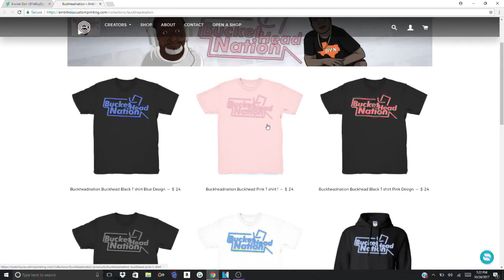Dad Reacts to Hopsin - ILL MIND OF HOPSIN 7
USE CODE:
 " GIVE "
FOR BUY 1 TUB AND GET ONE HALF OFF!

Snap: TheFaZeDyn

SEND US ANYTHING:
Dyn/Bucketheadnation